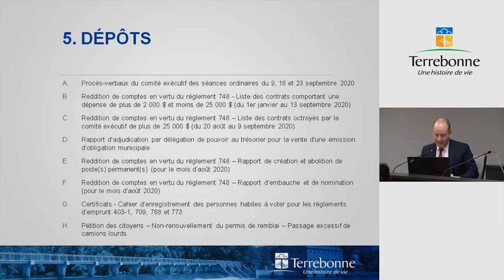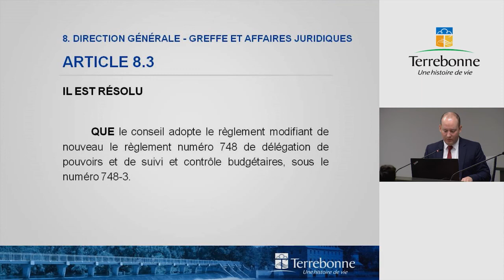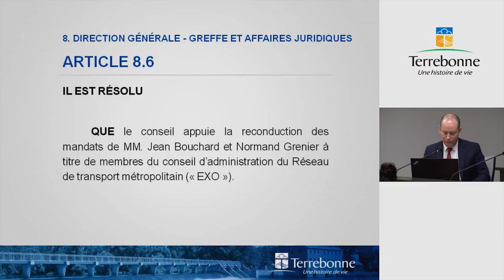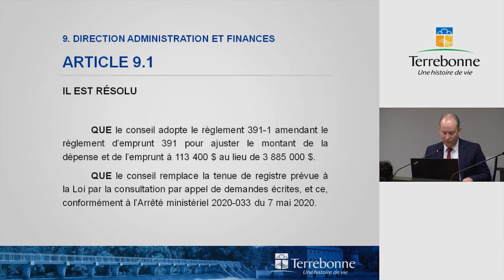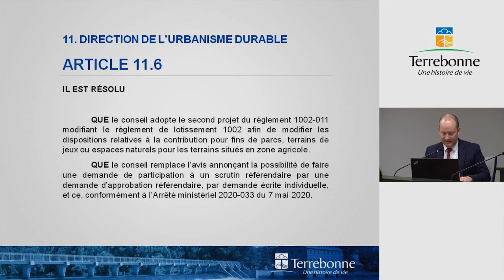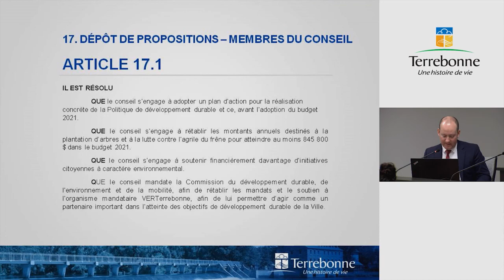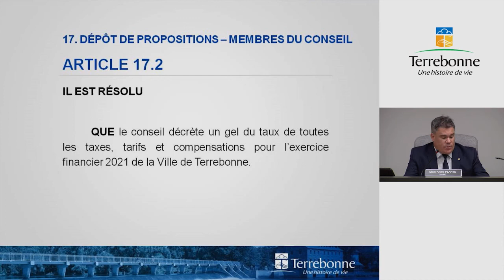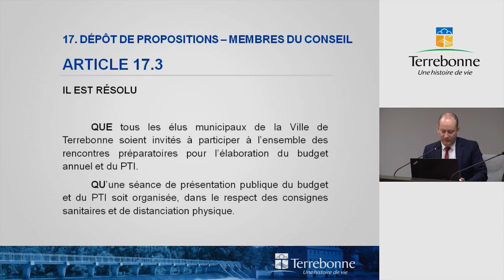Séance du conseil municipal du 5 octobre 2020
Vidéo de la séance du conseil municipal de Terrebonne du 5 octobre 2002.